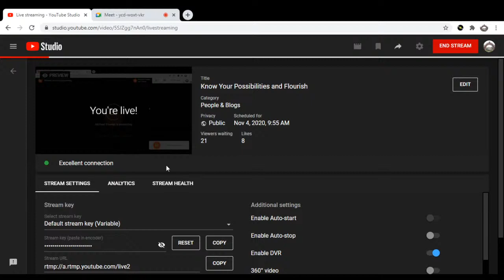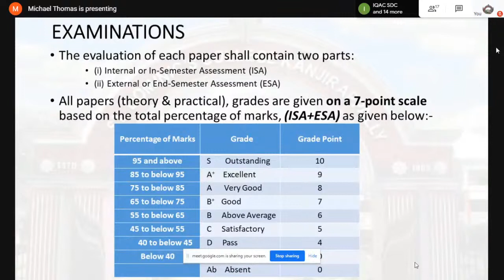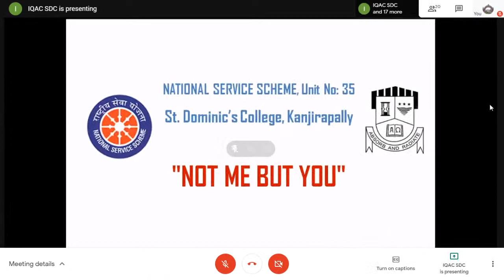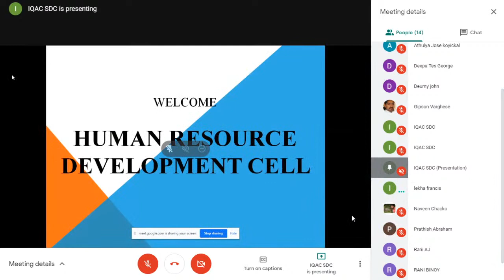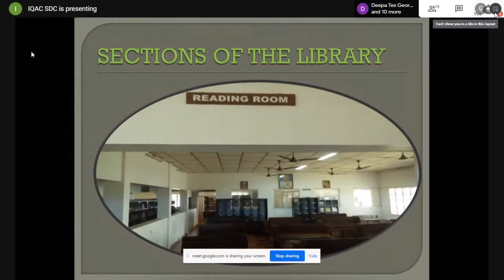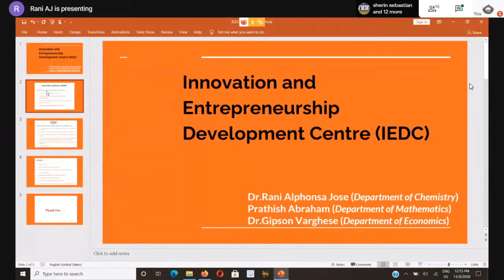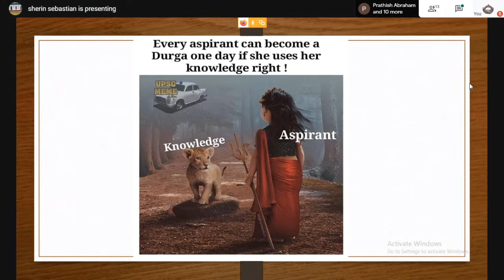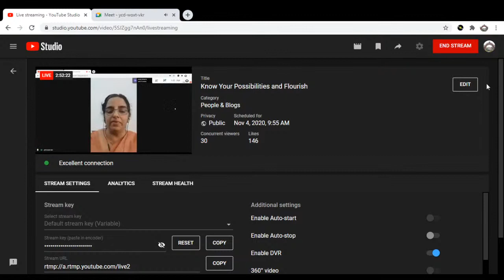Know Your Possibilities and Flourish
CLUBS and ASSOCIATIONS